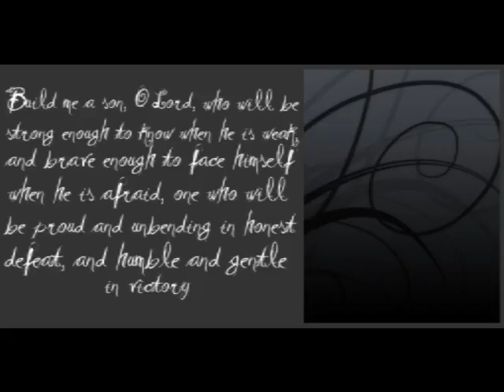Happy 11th Birthday Nicholas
It seems like yesterday we were bringing you home from the hospital, and now you are becoming an amazing young man. You show us everyday how to love unconditionally, how to enjoy the small things in life, and how to be carefree.   I love you now, as I have loved you always... and we are so very proud of you everyday.

Nicholas had had one heck of a birthday weekend. including mulitple dinners out at his favorite resturants, parties, and some amazing gifts:) Thank you to everyone who helped make this birthday one to remember:)